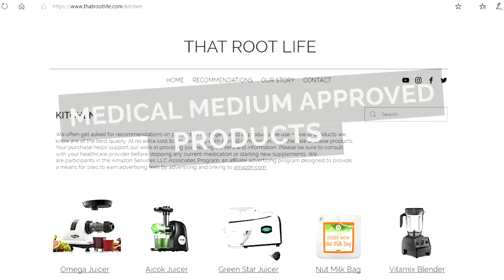After The Medical Medium Podcast - Coffee, Matcha & Chocolate: Abusive Relationship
In this video we discuss our thoughts and reactions to Anthony William’s (the Medical Medium) podcast - Coffee, Matcha & Chocolate: Abusive Relationship. Sadly, the caffeine industry isn't what we think it is. Watch this video and listen to the Medical Medium Podcast to learn how to protect yourself.

MM PODCAST: Take a listen as we dive into what Anthony reveals!

That Root Life I @that.root.life

That Root Life I thatrootlife

That Root Life I Blog